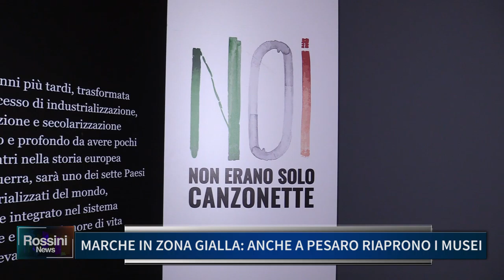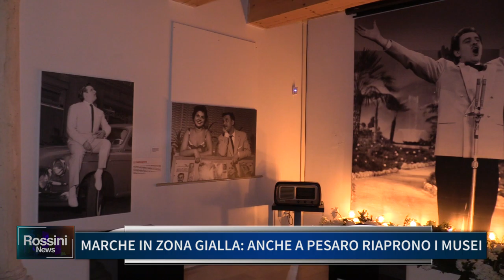MARCHE IN ZONA GIALLA, ANCHE A PESARO RIAPRONO I MUSEI